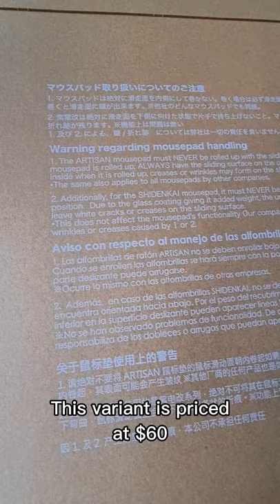$60 For a Mousepad!?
Artisan Hien mousepad...many say that this is the best, like actually the BEST mousepad. I'm curious whether it's true or not, so I got one to prove it myself.

- Artist: Alex-Productions
- Musical genre: Hip-Hop